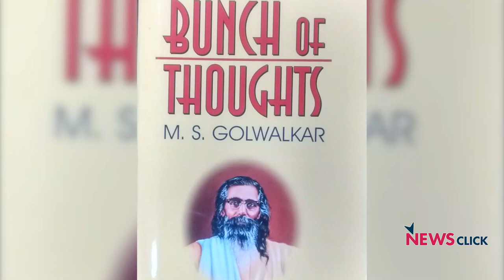नागरिकता संशोधन बिल तो एक बहाना है...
नागरिकता संशोधन विधेयक यानी Citizenship Amendment Bill (CAB) सोमवार देर रात लोकसभा में पास हो गया। इसका क्या मतलब है? इस बिल की ज़रूरत क्यों पड़ी और इसे लेकर देश के एक हिस्से में क्यों बेचैनी और डर है? इन सभी मुद्दों पर देखिए न्यूज़क्लिक के एडिटर इन चीफ़ प्रबीर पुरकायस्थ से विशेष बातचीत।